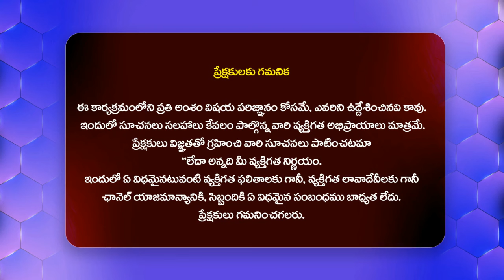లైవ్ లో పాటపాడిన మాధురి .. దువ్వాడ శ్రీనివాస్ ఫిదా - Divvala Madhuri Sings Song@HITTVOFFICIAL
Watch : లైవ్ లో పాటపాడిన మాధురి .. దువ్వాడ శ్రీనివాస్ ఫిదా - Divvala Madhuri Sings Song @HITTVOFFICIAL